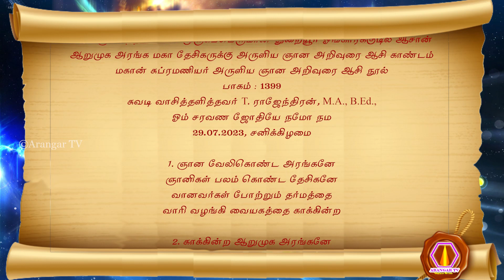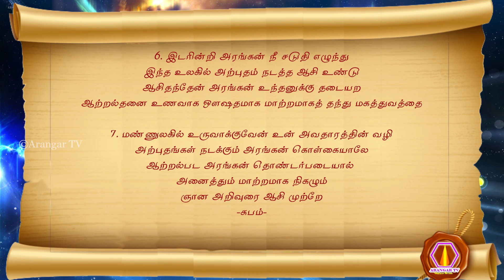Subramanyar nool | 29.07.2023 | palm leaf reading | மகான் சுப்ரமணியர் அருளிய ஞான ஆசி நூல் பாகம் 1399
முருகப்பெருமான் துணை
உலக ஞானத்தலைவன் முருகப்பெருமான் துறையூர் ஓங்காரக்குடில் ஆசான் ஆறுமுக அரங்க மகா தேசிகருக்கு அருளிய ஞான அறிவுரை ஆசி காண்டம்
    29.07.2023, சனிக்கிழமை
1. ஞான வேலிகொண்ட அரங்கனே
 ஞானிகள் பலம் கொண்ட தேசிகனே
 வானவர்கள் போற்றும் தர்மத்தை
 வாரி வழங்கி வையகத்தை காக்கின்ற
2. காக்கின்ற ஆறுமுக அரங்கனே
 கருணைகொண்டு உந்தனுக்கு சுப்ரமணியர் யானும்
 ஆக்கமுடன் ஞான அறிவுரை ஆசி
 (சோபகிருது வருடம் ஆடி மாதம் 13 ம் நாள், 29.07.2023, சனிக்கிழமை)
 அருளுவேன் அரங்கன் உன் சக்தி பெருக
3. சக்திமிகு தொண்டர்படை தனை
 சரணாகதியாக பூவுலகில் கொண்டதொரு
 சக்திநிறைந்த ஆறுமுக அரங்கனே
 சற்குருவாய் உன் வேதங்கள் அனைத்தும்
4. அனைத்தும் இந்த கலியுகத்தில்
 அற்புதமாக மாற்றம் தரக்கூடும்
 பக்தியோடு உன்வழி சரணாகதி கொண்டு
 பணிவுடன் தொண்டாற்றுகின்ற தொண்டர்படை மூலம்
5. மூலமாக கலியுகத்தில் அற்புதத்தை
 முழுமை ஞான மார்க்கமாக யான் நடத்துவேன்
 நடத்தவே அரங்கன் உமக்கு நித்தம்நித்தம்
 ஞானபலம் கூட்டி வருகின்றேன்
6. இடரின்றி அரங்கன் நீ சடுதி எழுந்து
 இந்த உலகில் அற்புதம் நடத்த ஆசி உண்டு
 ஆசிதந்தேன் அரங்கன் உந்தனுக்கு தடையற
 ஆற்றல்தனை உணவாக ஒளஷதமாக மாற்றமாகத் தந்து மகத்துவத்தை
7. மண்ணுலகில் உருவாக்குவேன் உன் அவதாரத்தின் வழி
 அற்புதங்கள் நடக்கும் அரங்கன் கொள்கையாலே
 ஆற்றல்பட அரங்கன் தொண்டர்படையால்
 அனைத்தும் மாற்றமாக நிகழும்
    ஞான அறிவுரை ஆசி முற்றே
-சுபம்-

olai suvadi
olaichuvadi